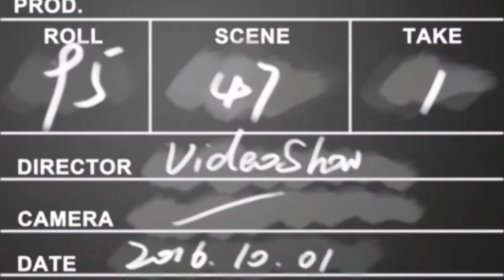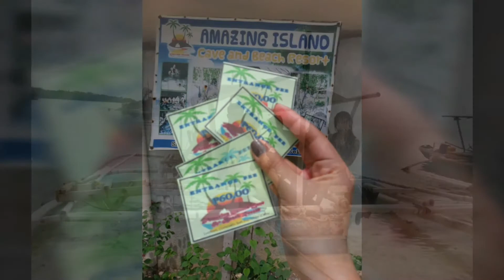THREE DAYS ADVENTURE IN CAMOTES ISLAND I Sara Golbz (Vlog VII)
Camotes Island

Day 1
7:00-8:30 am (Departure)
11:00-12:00 pm (Bukilat Cave) Entrance : Php 15.00
1:30- 3:00 pm (Buho Rock) Entrance : Php 20.00

Day 2
7:00-8:00am (Timubo Cave) Entrance: Php 50.00
8:00-10:00am (Breakfast)
10:00- 1:00pm (Lake danao Park) Enviromental Fee only : Php 5.00
1:30- 4:30pm (Mangodlong Rock) Entrance Fee : Php 20.00
5:00pm (Santiago White Beach)Space for Tentfor4(Php 150.00)

Day 3
7:00- 8:00am (Breakfast)
8:00- 10:00am (Heaven Cave) Php 30.00
10:00- 11am (Amazing Island Cave and Beach Resort) Php 60.00
11:00- 3:00pm (Tulang Diut Island) boat fare: php 20.00,
Entrance fee:Php 10.00
4:30pm (consuelo wharf)

Suppperrr Suliit at SUppper Saya sa Maliit na halaga lang hindi ka gagastos nang malaki , masusulit mo talaga yung 3 days vacation mo.